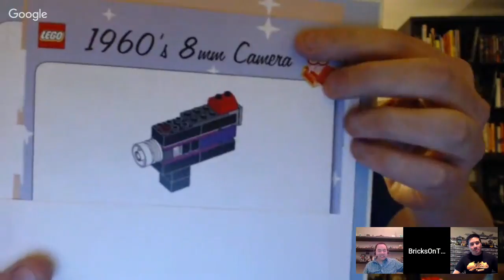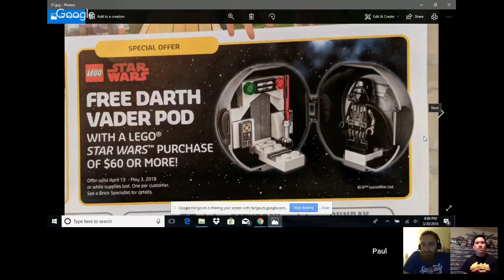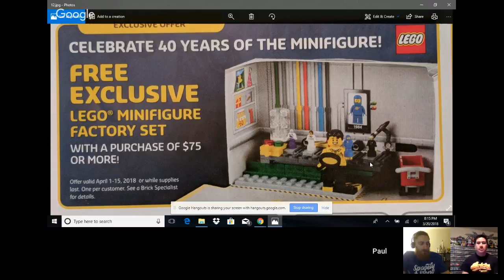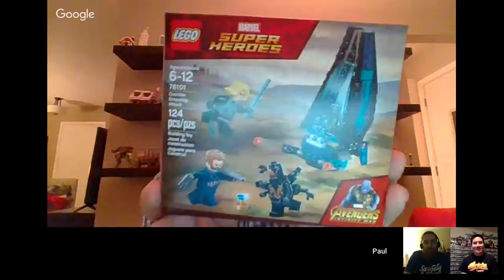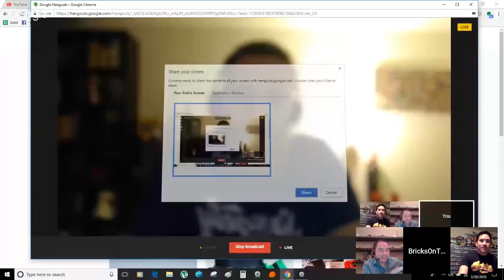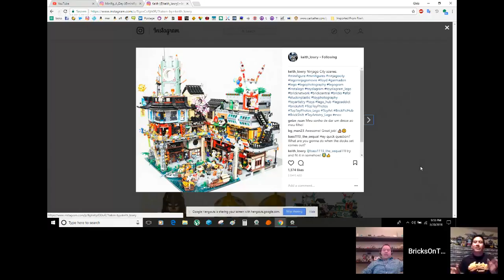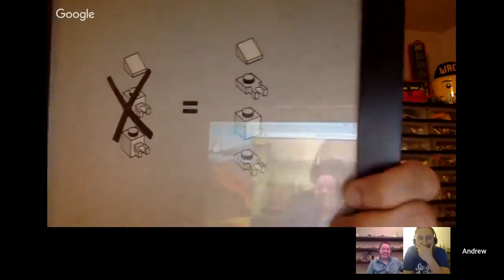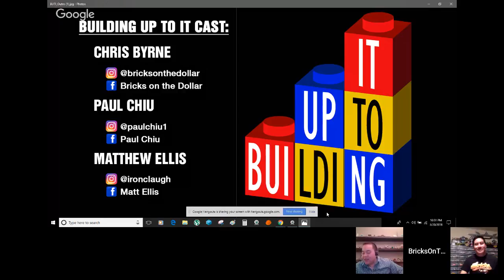Building Up To It - LEGO Podcast - Episode 21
Andrew Lee joins us for the record-breaking longest episode (take that, Brink!). We shout out several IG accounts, talk about expanding Ninjago City, and talk Bricks & Beer.